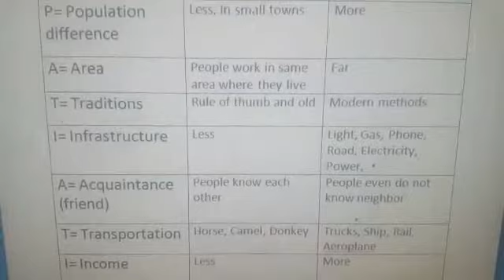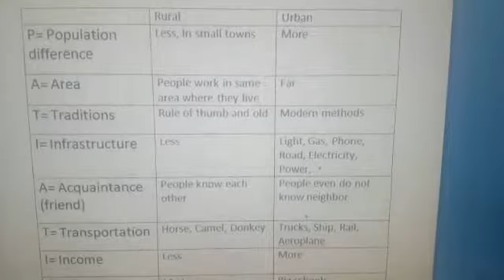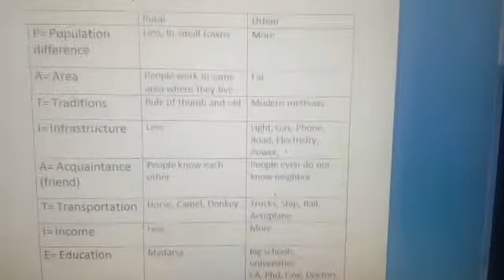SOCIOLOGY. Community Rural Urban. PATIA TIE